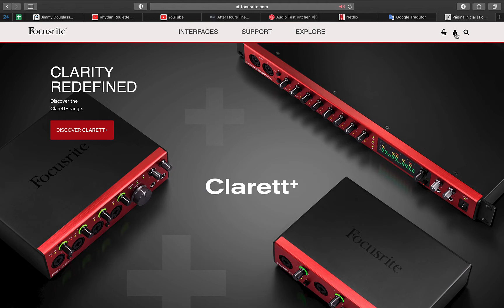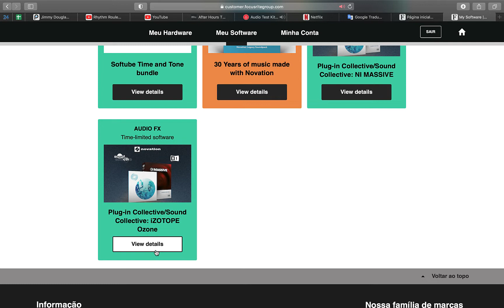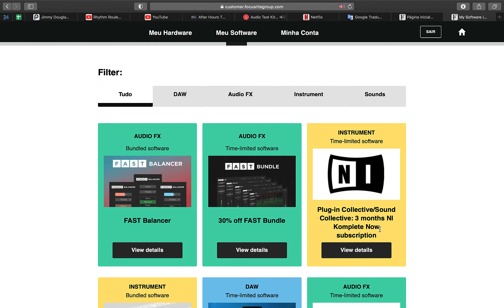MEGA OFERTA IZOTOPE OZONE E MASSIVE GRÁTIS - POR TEMPO LIMITADO